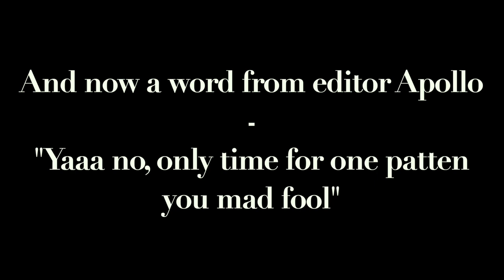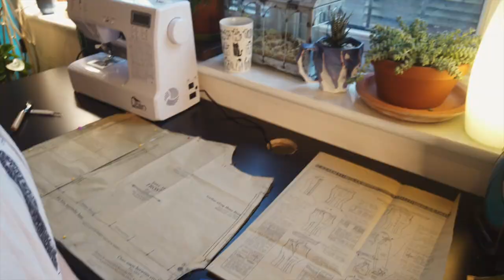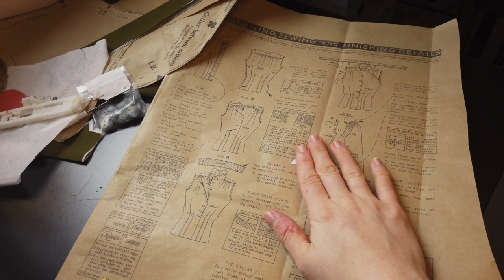Making A 1930's Blouse: Mistakes were made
Making a blouse from a 1930's patten, Shouldn't be hard, Right? I can do it in a day? Right...?
My first sewing Vlog, It was a time to film.

Salutations,
Apollo Icarus Androgynous xxx

► Etsy Pattern Shop

Want to help support what I do? Try these!

Any questions? Please don't hesitate, I love to hear from you. X